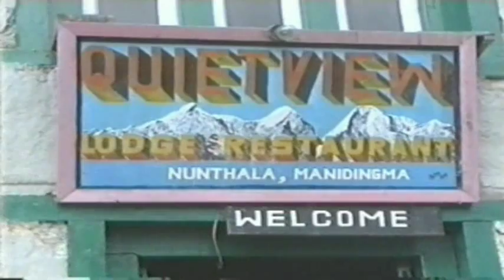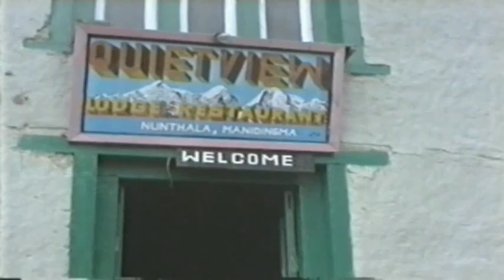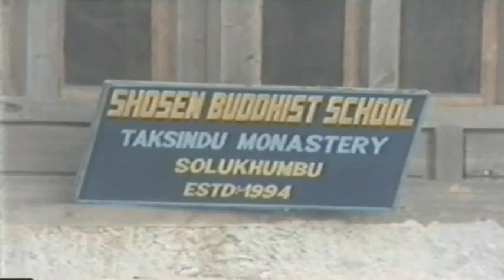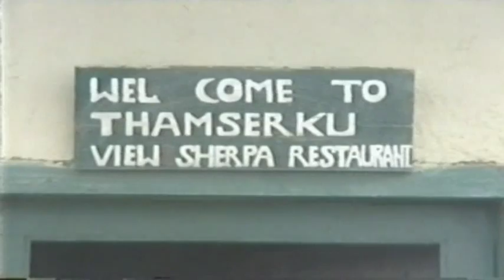054 Richi + Agi 05 Namaste Nepal 1996